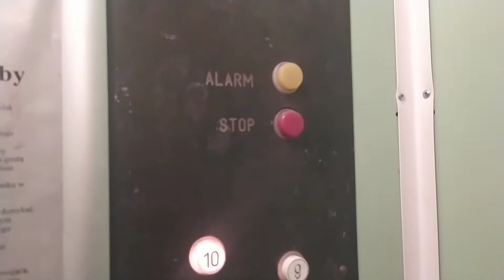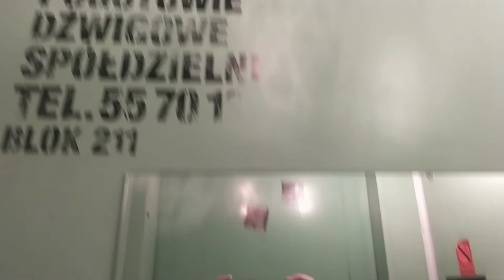[*] Oryginalny Zremb | ul. Grabieniec 12 kl. II, Łódź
Cześć, dawno nie było wind z Teofilowa, dziś zaprezentuję oryginalną licencję w jednym z Teofilowskich bloków, osiedlówka ma ciekawe oświetlenie jak i oprawy, kabina jest nawet ładna i zadbana i osiedlówka jeździ bardzo dobrze, zapraszam do oglądania!.
Dane dźwigu:
Marka: Zremb
Rocznik: Nieznany
Modernizacja: Nie
Liczba pięter: 11 (0,1,2,3,4,5,6,7,8,9,10)
Data nagrania: 25 sierpnia 2021 roku.